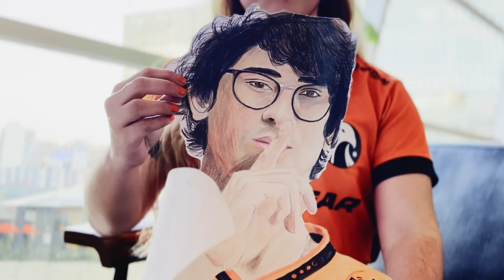El apoyo transformado en arte | LLA al Día | Apertura 2024 | League of Legends | Esports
Fan de Josedeodo, Magui Azuara se convirtió en un ícono con los retratos de los jugadores de Estral hechos con lápices y colores. Los dibujos tardan hasta tres días en estar listos antes de los partidos de las Águilas en la LLA.

¡Descubre quién es ella en este nuevo episodio de la LLA al Día!